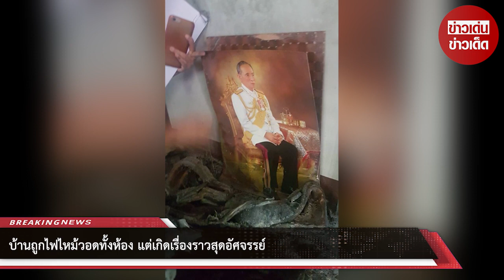บ้านถูกไฟไหม้วอดทั้งห้อง แต่เกิดเรื่องราวสุดอัศจรรย์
สร้างความน่าอัศจรรย์ใจให้กับผู้คนในโลกสังคมออนไลน์ไปตาม ๆ กัน ต่อเรื่องราวจากผู้ใช้เฟซบุ๊กชื่อ Aonk Thanee ซึ่งได้มีการเผยแพร่ภาพขณะออกตรวจเยี่ยมความเสียหายที่บ้านเรือนของชาวบ้าน ซึ่งถูกไฟไหม้ที่บ้านเลขที่ 104/2 หมู่ 7 ตำบลบ้านเลื่อม อำเภอเมืองอุดรธานี จังหวัดอุดรธานี ซึ่งพบว่าภายในบ้านได้ถูกเปลวไฟเผาวอดจนไหม้เกรียมแทบทั้งหมด แต่สิ่งเดียวที่ยังหลงเหลือ ก็คือ พระบรมฉายาลักษณ์ ของพระบาทสมเด็จพระบรมชนกาธิเบศร มหาภูมิพลอดุลยเดชมหาราช บรมนาถบพิตร (ในหลวงรัชกาลที่ 9) ซึ่งพบว่าแทบจะไม่ได้รับความเสียหายจากเปลวไฟ

โดยเจ้าของโพสต์เล่าว่า วันนี้ออกชุมชน เพื่อสำรวจบ้านที่เกิดเพลิงไหม้เมื่อคืน เพิ่งเจอกับตัวเอง กรอบรูปถูกไฟไหม้ แต่พระบรมฉายาลักษณ์ ในหลวงร.9 ไม่ไหม้

ขอบคุณที่มาจาก Aonk Thanee
ขอขอบคุณข้อมูลจาก: